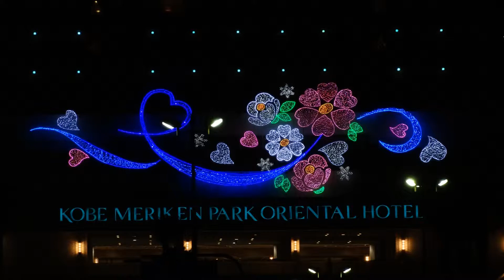宇治、神戶、奈良、和歌山 秋之賞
初嘗宇治、和歌山嫵媚風光，奈良公園群鹿相伴賞楓情，沉浸在金紅亮麗的大自然中，不自覺陶醉在美色氛圍，陶然忘返忘卻一切煩憂。